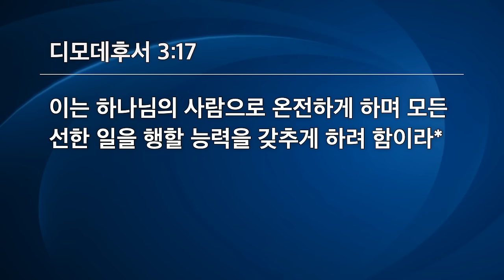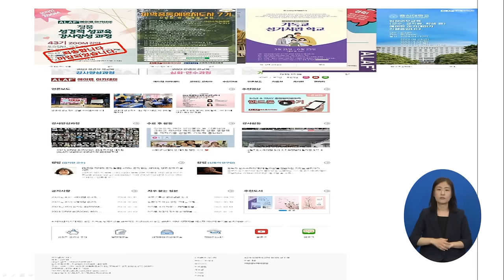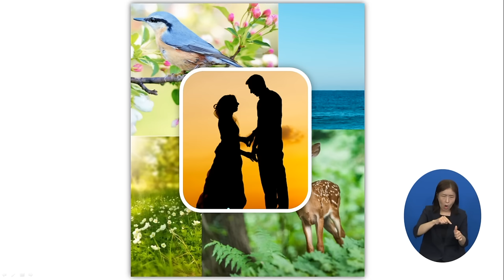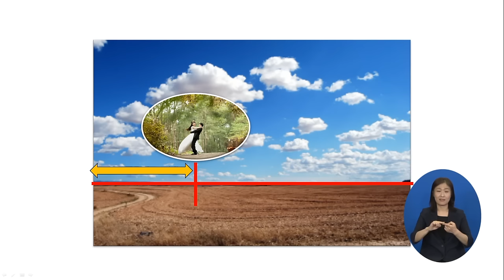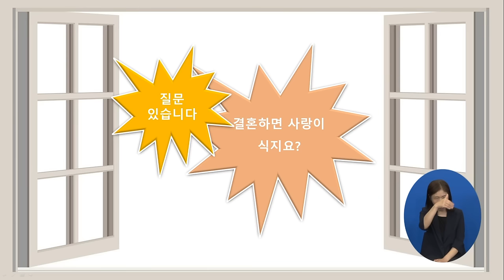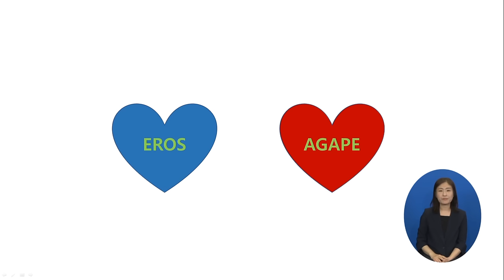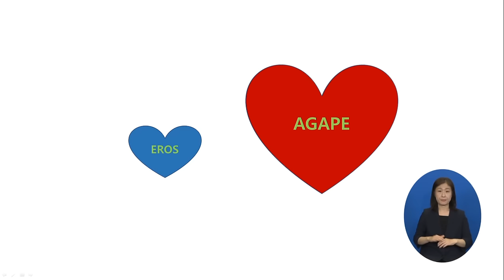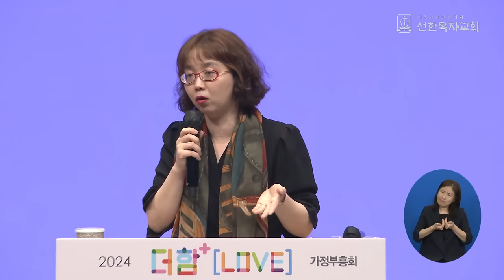[선한목자교회] 금요성령집회 (가정부흥회) 2024년 05월 10일 | 자녀를 안고 주님께로 나아가라 - 김지연 대표 [디모데후서 3:16-17]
[선한목자교회] 금요성령집회 (가정부흥회) 2024년 05월 10일
자녀를 안고 주님께로 나아가라 - 김지연 대표 [디모데후서 3:16-17]